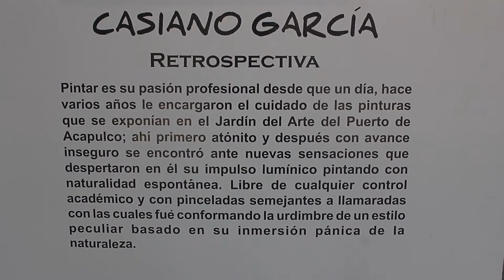Entrevista Casiano García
Entrevista a Casiano García el día que expuso en la Gran Galería de la Casa de la Cultura en Acapulco